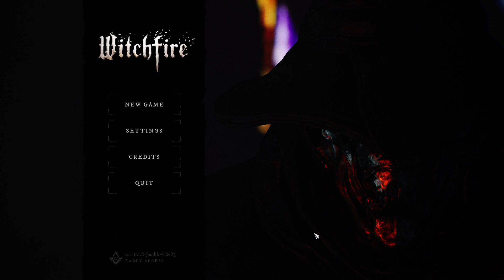🎮Во Что Поиграть???🎮 Witchfire Первый Взгляд - Дарк Соул с пушками?